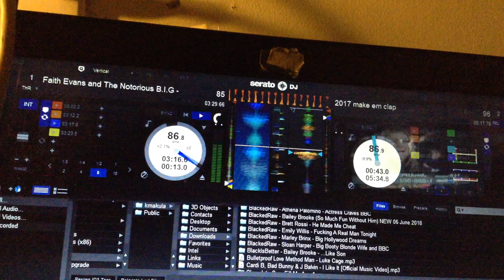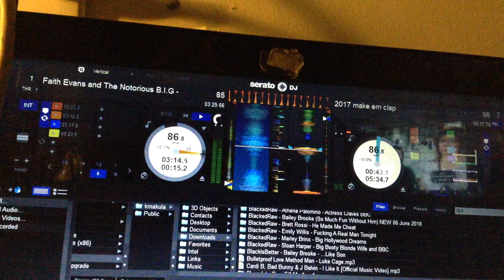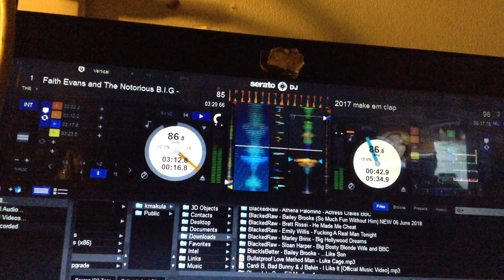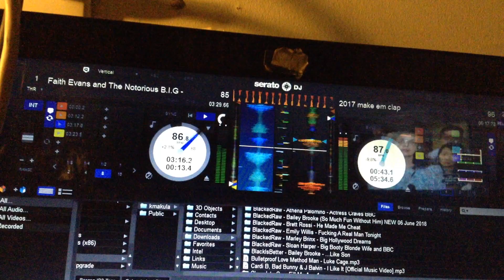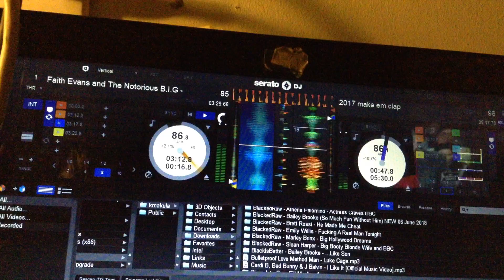Pt 3. Kmak Milly aka Francis MH The 2nd! toTommy Sotomayor Rap Diss!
Pt.3 Luke Cage Soundtrack Beat, Tommy Sotomayor Rap Diss!